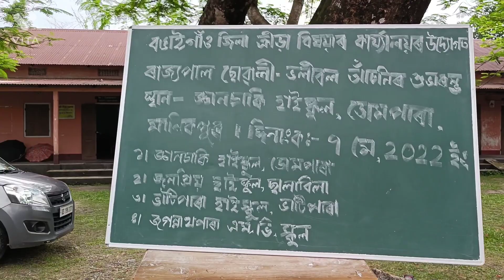Girls' Volleyball Training Conducted By Bongaigaon Dist. Sports Office At Jnanchaki High School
Focus Assam On DD Information